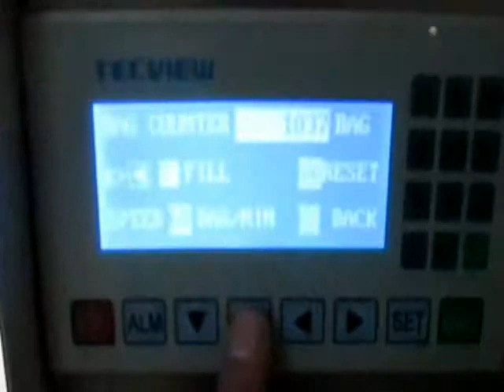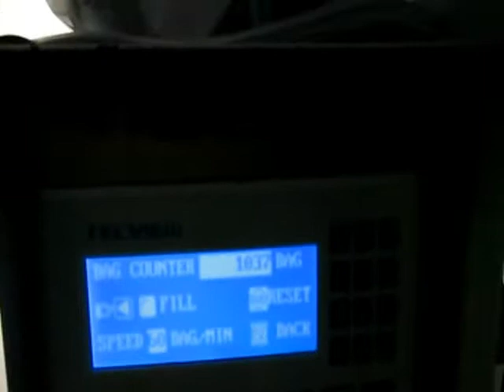ZV-320A Automatic Grain Packaging Machine (Back Seal)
1.High speed quality package;
2.Multi-functional;
3.High quality.ce

Skype: coretamp02
MSN: coretamp05